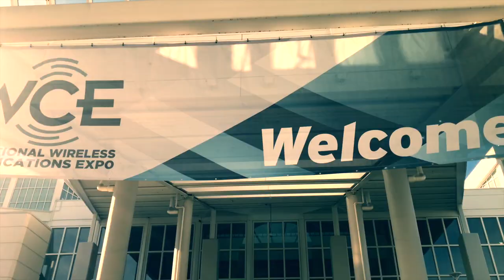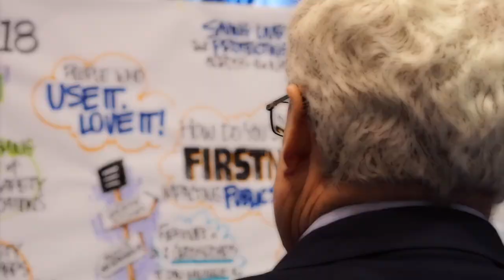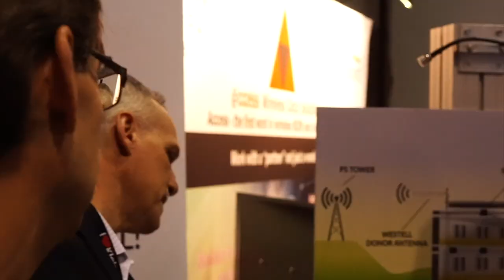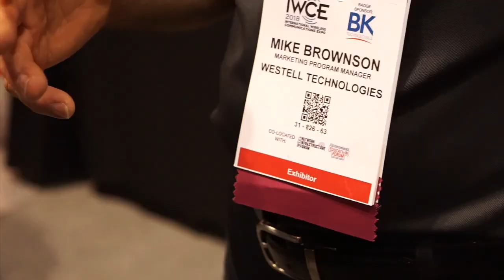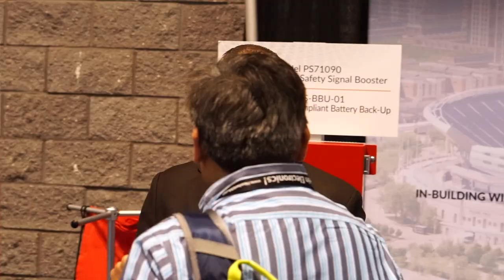Westell ‘Ready to Go’ Packages Support Indoor Coverage for Public Safety Communications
When installing a critical communications network in a large building, it is essential to make sure that the network has proper indoor coverage. When visiting Westell Technologies during the 2018 IWCE exhibition in Orlando Florida, Mike Brownson and Tom Chamberlain from Westell Technologies explain why Westell plays this important rol since 1980. The company is member of the safer building coalition and constantly educates AHJ ’s (Authority Having Jurisdiction) and Fire Marshalls on the latest solutions on that the company has available; from site monitoring solutons, signal boosters and back up batteries to couplers and antennas, etc.